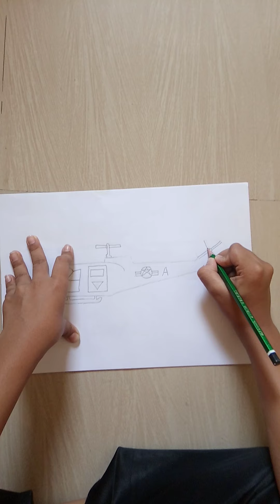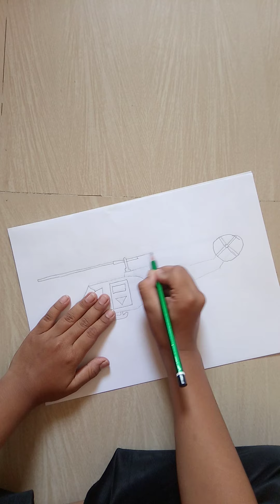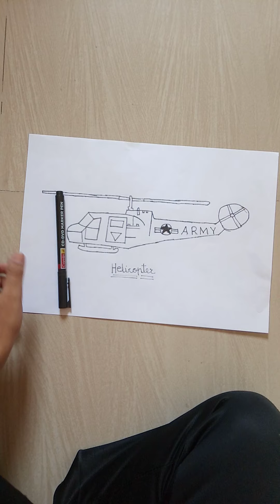How to make drawing of Helicopter